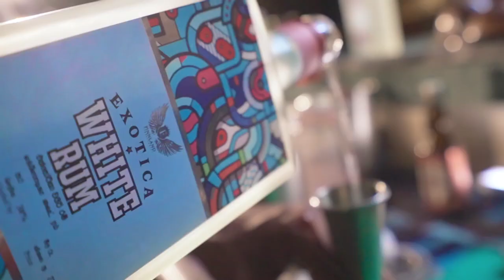Galle Face Hotel : King of the Mambo : New Cocktail Series Coming Soon!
CocktailLanka MixologyTour Finnland WhiteRum SriLankanArrack Cocktail Series Coming Soon! King of the Mambo